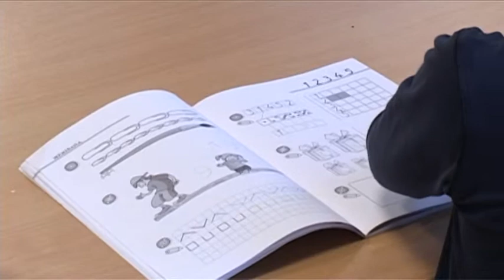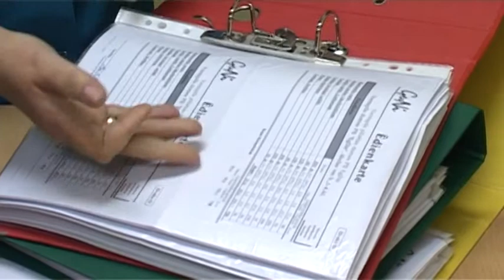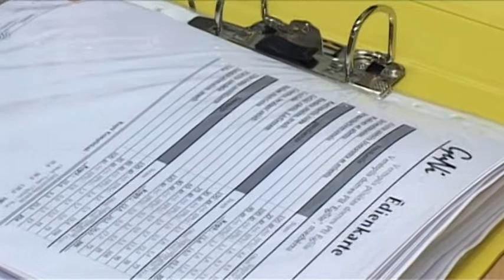Atvērto durvju dienas bērnudārzā "Eglīte"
Ventspils pirmsskolas izglītības iestādē "Eglīte" notikušas atvērto durvju dienas.